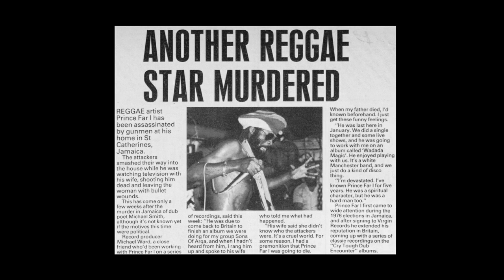Roy Cousins & Prince Hammer Remember Prince Far I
Roy Cousins & Prince Hammer tell the story
of the late great Prince Far I.